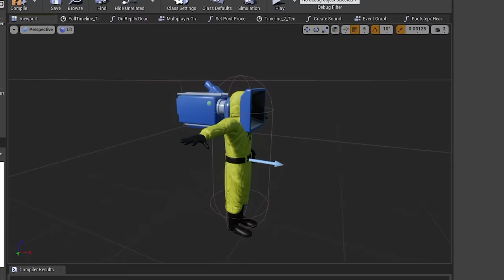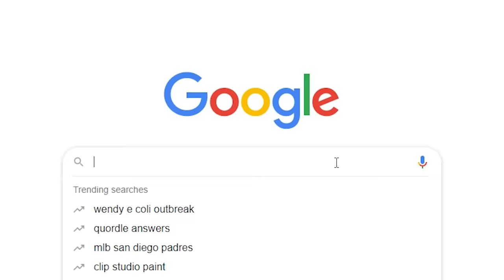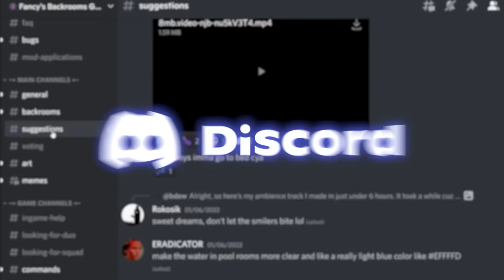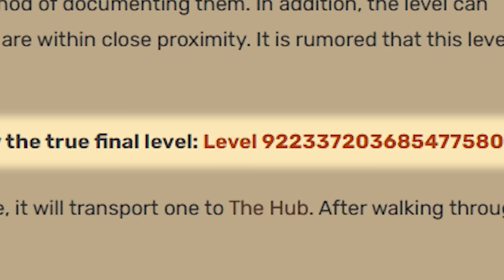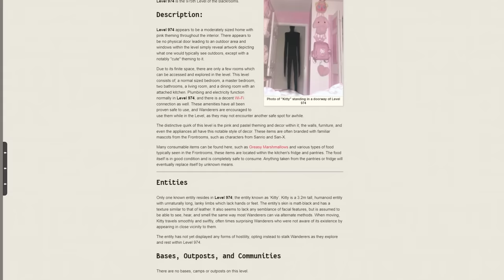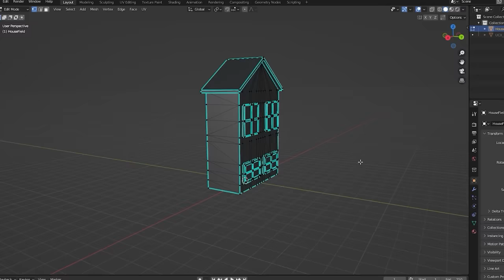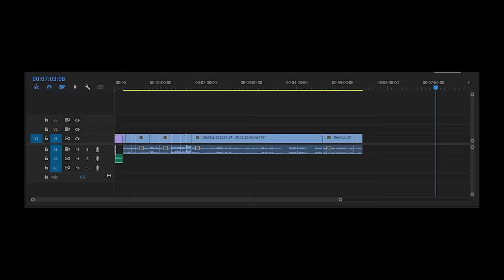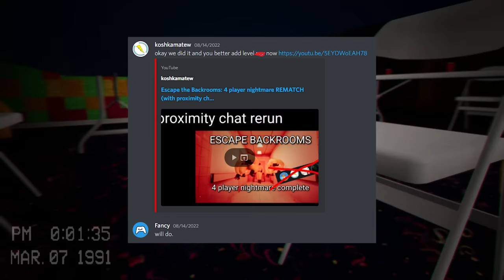I Turned the Backrooms into a MULTIPLAYER Game…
Unreal Engine 5 is a state-of-the-art engine and editor with photorealistic rendering, dynamic physics and effects, lifelike animation, robust data translation, and much more—on an open, extensible platform that won't tie you down.

The Backrooms is an urban legend and creepy pasta that tells the tale of an endless maze of randomly generated office rooms. It is characterized by the smell of wet carpet, walls with a monochromatic tone of yellow, and buzzing fluorescent lights.